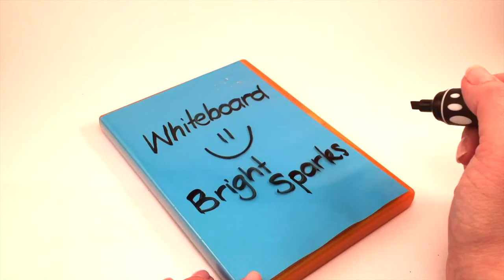DVD Case Dry Erase Whiteboard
Bright Sparks - Arts & Crafts presents to you how to make a DIY DVD Case Dry Erase Whiteboard

Here at Bright Sparks - Arts & Crafts we help inspire and motivate your children’s art and craft ideas.

On this channel you will see fun and easy new tutorials and projects uploaded weekly.

Being current primary/elementary school teachers we understand how important it is that all art DIY projects show step by step instructions and that some room is left for kids to use their imaginations and make these crafts their own.

These videos can be used to develop fine motor skills, visual-spatial ability and encourage problem solving.

We endeavour to make all our arts and crafts fun and exciting so if there’s anything you’d like to see us do please let us know.

Learning is an essential part of life so why not make it fun. We believe anyone can be an artist and be creative. Give it a go!